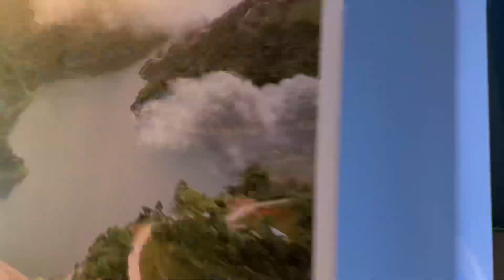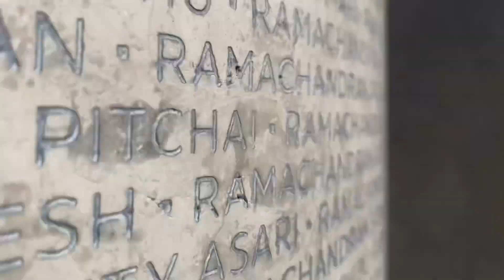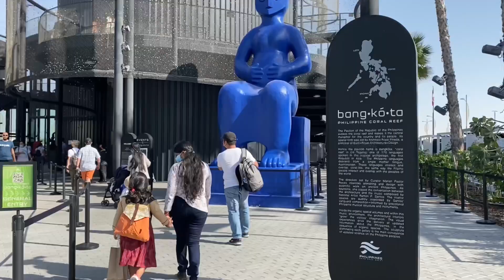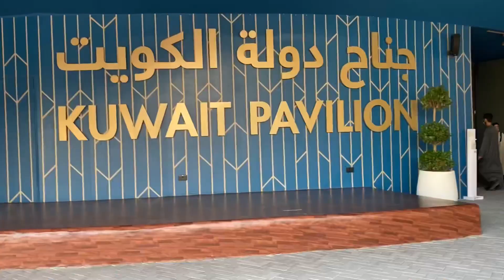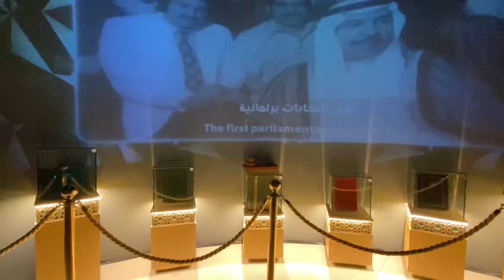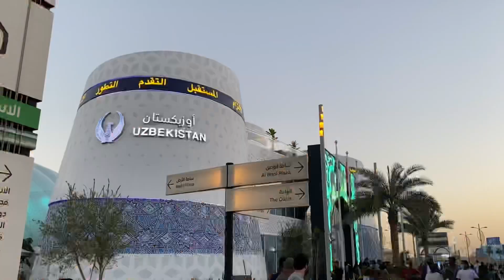DUBAI EXPO - United Arab Emirates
DUBAI EXPO 2020 UAE